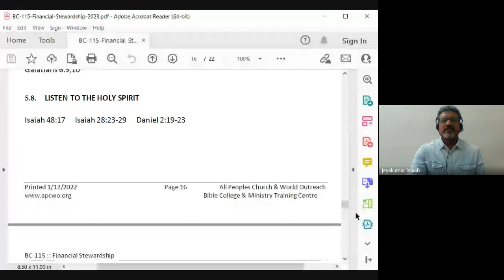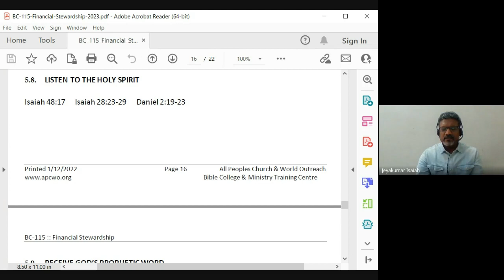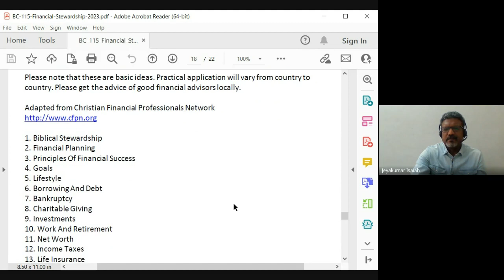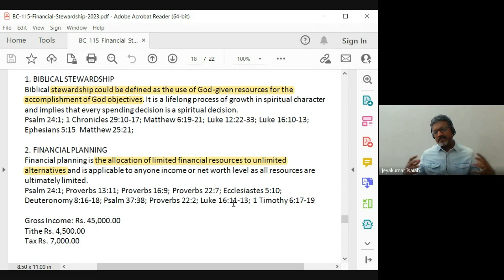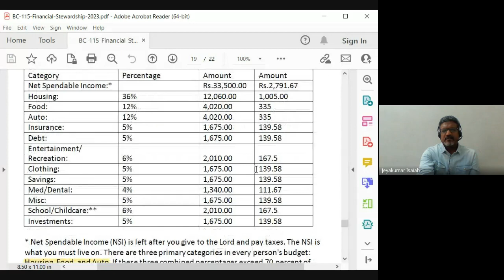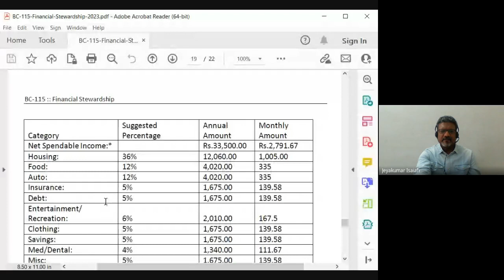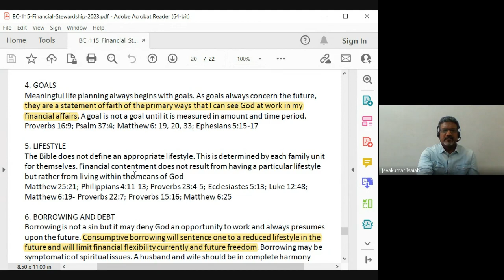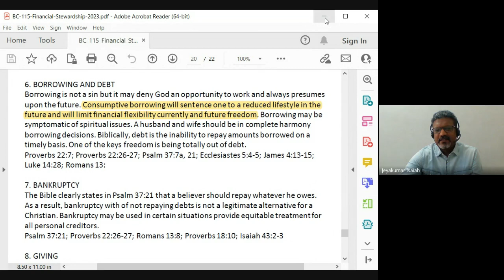Financial Stewardship | Lecture 10 : BC115-FS-20230413